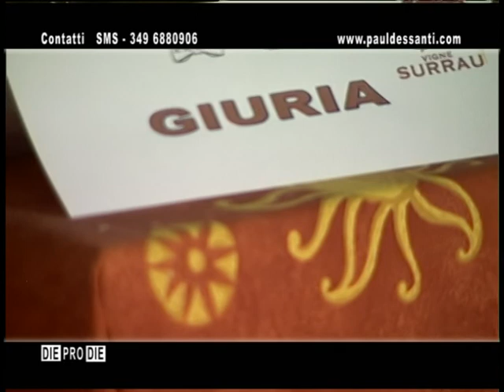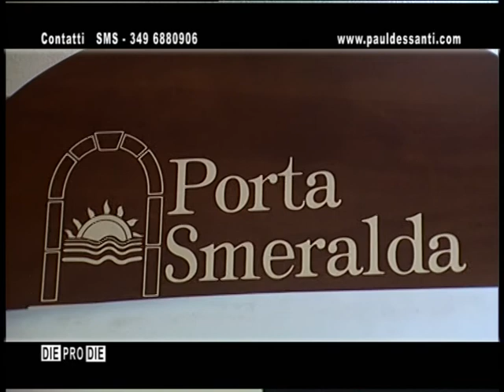ARZACHENA - CANTINE VINI SURRAU - MAITRE D'HOTEL - PAUL DESSANTI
ARZACHENA -  CANTINE VINI SURRAU - MAITRE D'HOTEL - presenta PAUL DESSANTI